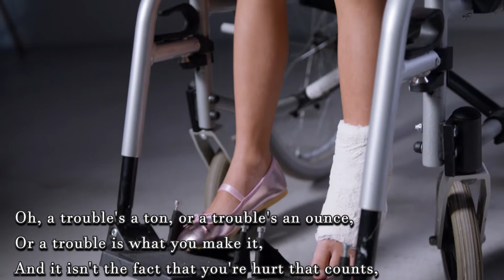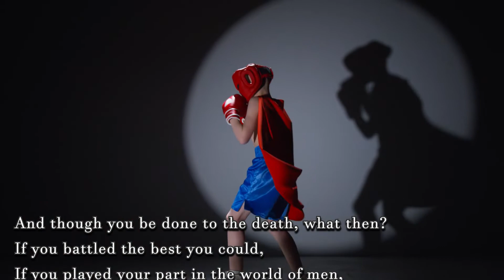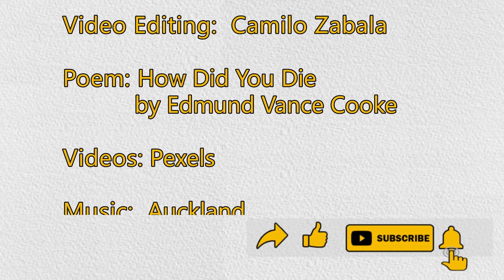😲❓❓❓ How Did You Die by Edmund Vance Cooke | Live to The Fullest | Inspirational Words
Short poem that makes us think about the importance of living a good life by defeating our fears and living in the present. This Canadian author talks about courage, inner strength and will power and how to use them while we are alive. In addition, he invites us to face challenges and defeat and use them to achieve success.   Overcoming failure with a positive attitude.

If you liked this poem and poetry in general, please, share, like comment, subscribe and hit the bell to get more videos like this one, thanks for watching and take care.

How Did You Die by Edmund Vance Cooke

Credits
Edited by Camilo Zabala
Video s
1 Little girl holding different kind of medicines
2 Little girl with dextrose & crutch looking at camera
3 Little girl sitting on the floor with scattered pills
4 Little girl sitting on a wheelchair
5 Close up shot of a woman in wheelchair
6 Girl on a wheelchair dressed like a superhero
7 Woman wearing boxing gloves
8 Woman drawing while sitting on a wheelchair
9 Boy fixing his cape and looking at camera
10 Boy doing boxing
11 Two kids doing shadow boxing
12 Hospital kids super heroes
Poem by Edgar Albert Guest
Audio:
Auckland by VYEN